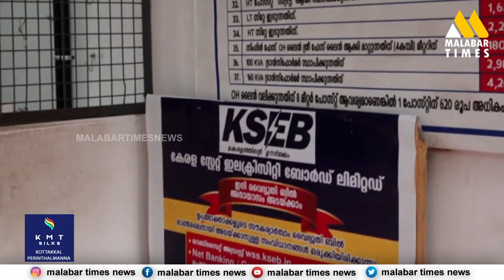വൈദ്യുതി ഉപയോഗം രൂക്ഷമാകുന്നതിനാല്‍ വൈദ്യുതി വിതരണ ശൃംഗല താറുമാറാകുന്നുവെന്ന മുന്നറിയിപ്പ്